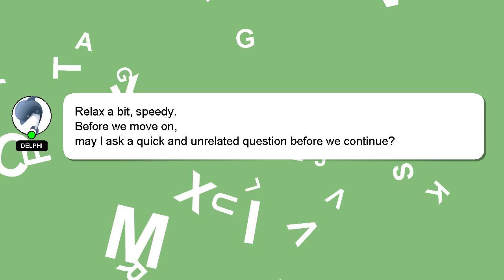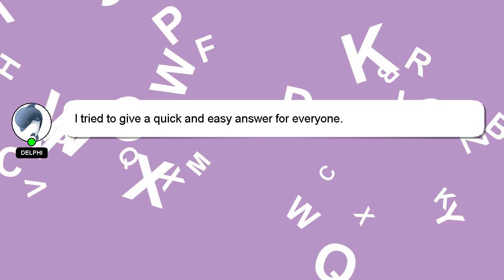How to close hdfc fd online?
A short overview of who I am, Nice to meet you, I am Delphi. Let me assist you in answering any questions you may have. - How to close hdfc fd online?

Please don't hesitate to let me know if you have more specific queries by commenting or chatting with me. Your answer will be recognized and appreciated with a 'heart' from me.

*1 What we are experimenting :*